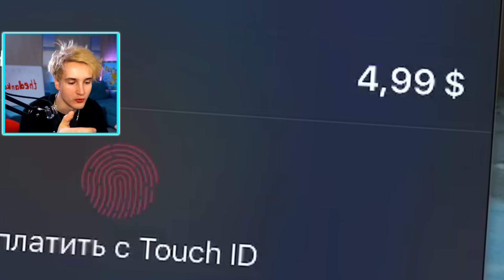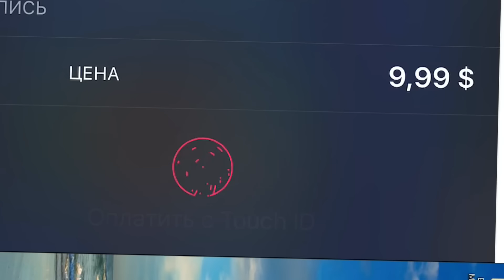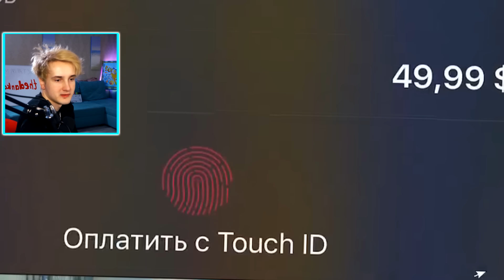✅ задонатил 6000р на *ГАДЖЕТЫ* 🤑 в бравл старс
💙📷 Мой инстаграм: @thedankar
😁Я ВКонтакте: Богдан Кирса (с галочкой)